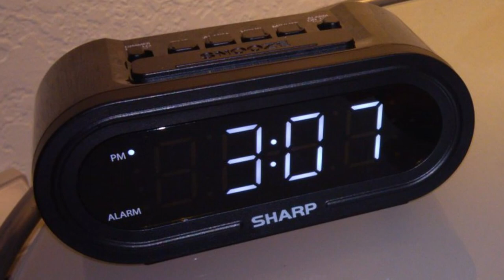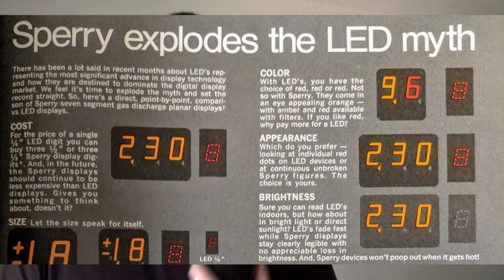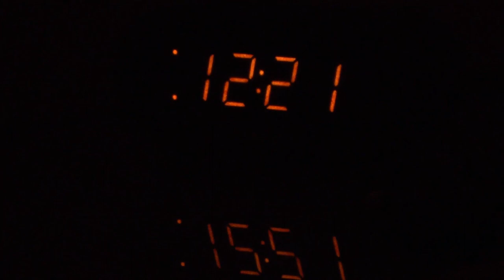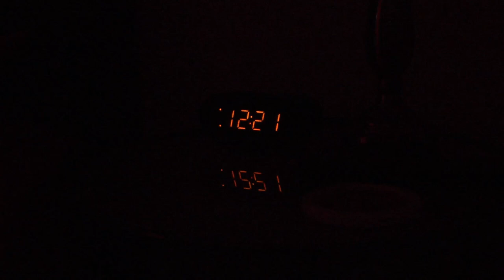Sharp SPC-476 Alarm Clock Review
The Sharp SPC476 alarm clock is a decent clock, but has a couple downfalls.  However, only one downfall is a major one, and can be fixed with something you probably have already in the house, and makes this alarm clock quite desirable!